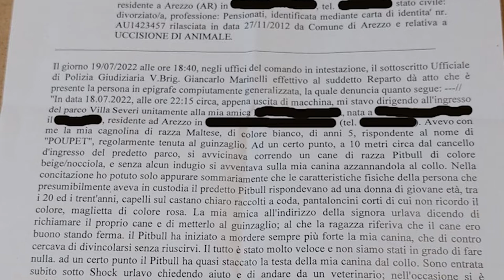Arezzo, "chi ha visto qualcosa ci aiuti". L'appello della proprietaria del cagnolino ucciso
Immagini di repertorio.

“Fanno parte della nostra famiglia, si può immaginare il dolore che stiamo provando”.
Dall'altro capo del telefono la proprietaria della cagnolina, di razza maltese, uccisa da un esemplare di grossa taglia al parco di Villa Severi ad Arezzo. Il cane ha azzannato la cagnolina che è morta per le gravi ferite riportate. Ad accorgersi di quello che stava accadendo sarebbe stata anche la proprietaria che avrebbe poi richiamato l'animale e si sarebbe allontanata.
La donna non si dà pace e vorrebbe che la proprietaria venisse individuata. La denuncia è stata presentata regolarmente al comando dei carabinieri di Arezzo.
“Vorrei che la morte della mia cagnolina – ci racconta la donna – non fosse accaduta invano. In quel parco sono tanti i cani senza guinzaglio e senza museruola. Quello che è accaduto a noi è solo la punta dell'iceberg di tanti episodi pericolosi”.
Anche questo episodio, se non venissero individuata la proprietaria rischia di rimanere impunito.
L'appello è rivolto a chiunque si sia trovato nel parco in quel momento, erano le 22:00 circa, ad avvisare subito i carabinieri.
Intanto della vicenda si sono occupate le associazioni cittadine, Enpa e Guardie zoofile.
L'amministrazione comunale è intervenuta attraverso l'assessore Giovanna Carlettini: "L'Amministrazione in questi anni ha dato dimostrazione di prestare grande attenzione al mondo dei nostri amici a quattro zampe con interventi puntuali e concreti. L'ultimo in ordine di tempo sarà discusso nel prossimo consiglio comunale, dove presenterò un regolamento per l'accesso e l'utilizzo delle aree di sgambatura presenti nei nostri parchi".